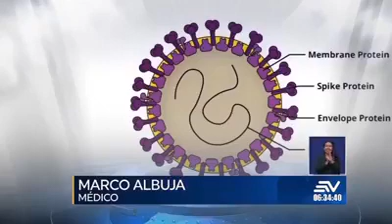March 21, 2020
Video from Jose Luis Chavez Mantilla